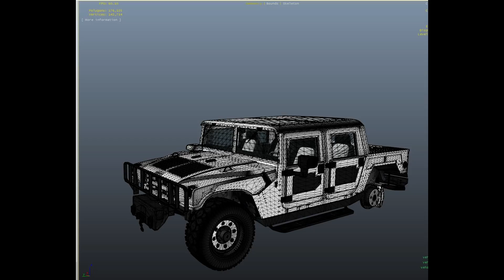WSZYSTKIE UKRYTE SAMOCHODY Z DLC THE CONTRACT | GTA ONLINE